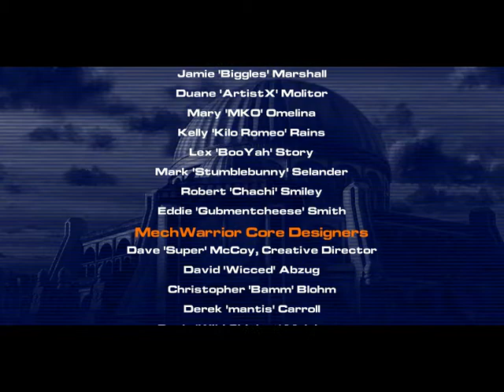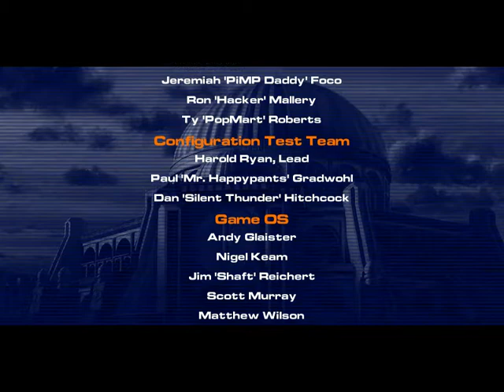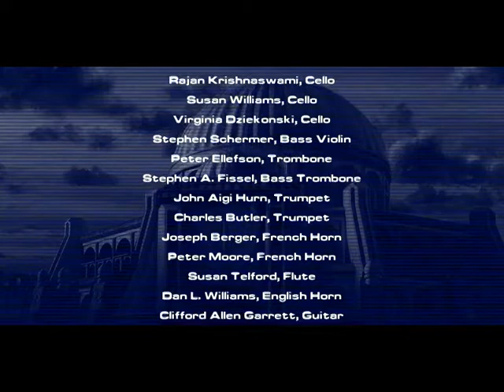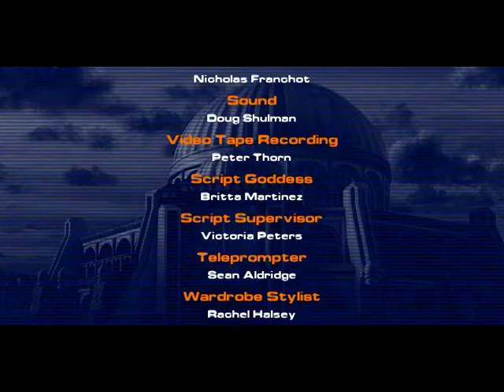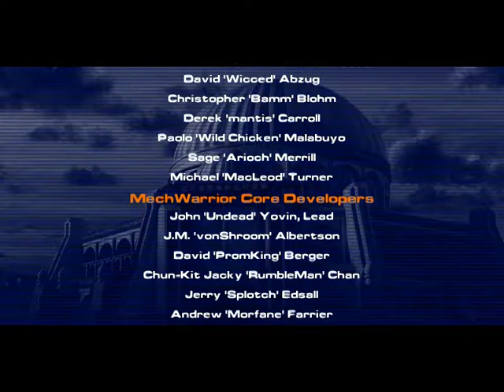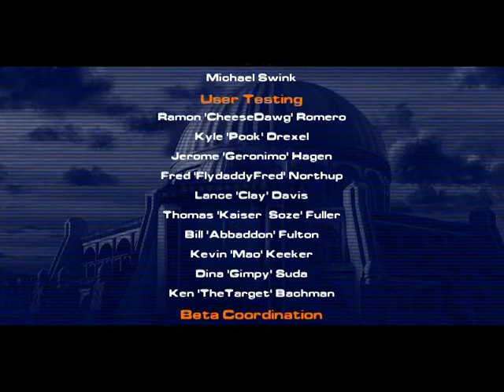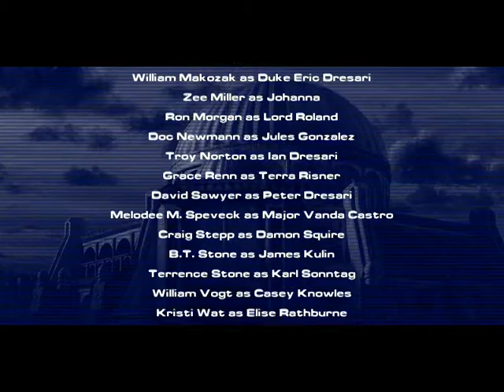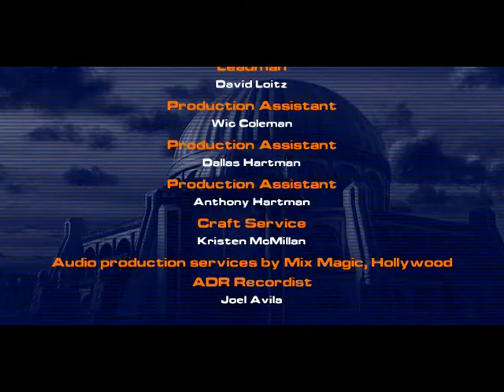MechWarrior 4 Vengeance Ending A and credits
Ending A of MechWarrior 4 Vengeance and game credits